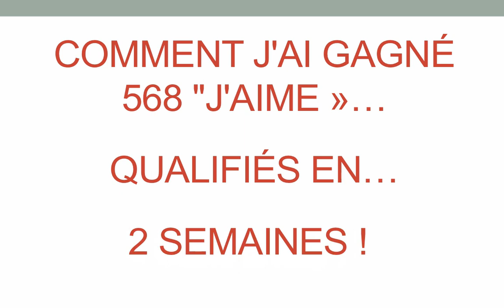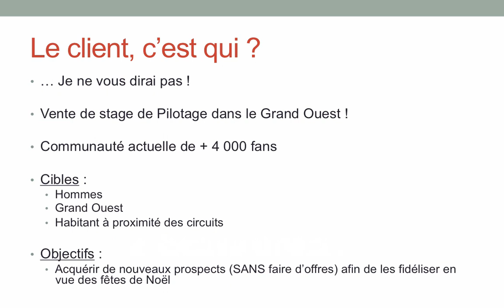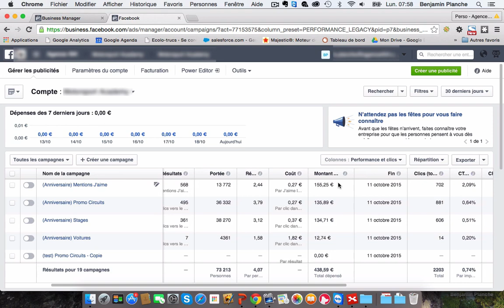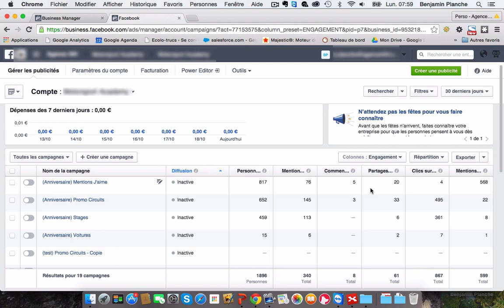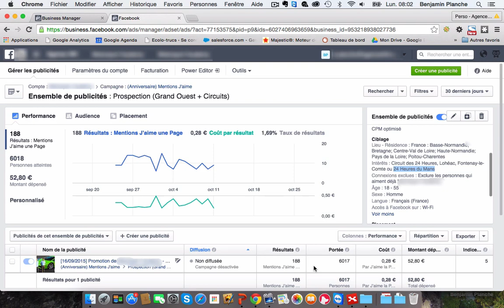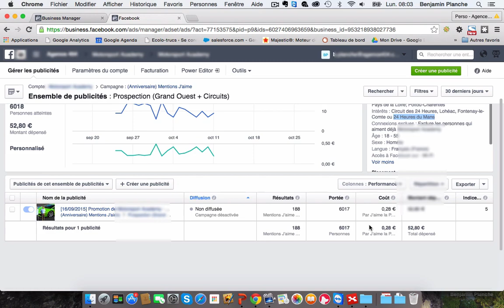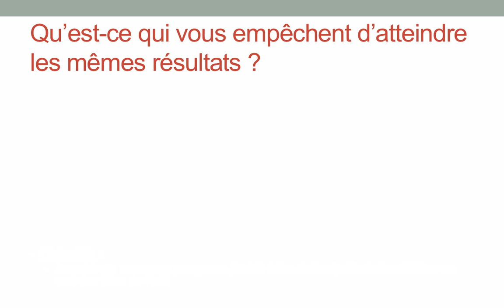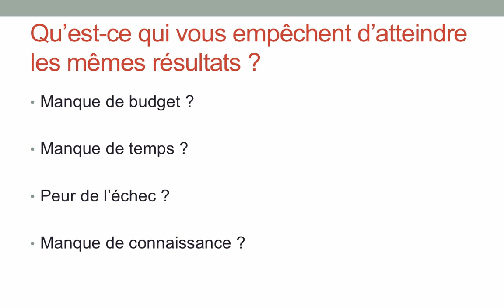Comment j'ai acquis 568 fans en 2 semaines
GRATUIT : Une méthode simple, expliquée pas-à-pas en vidéo,
pour Auto-entrepreneurs et Infopreneurs débutants, qui veulent maitriser la publicité sur Facebook

Envie de me suivre ?

Envie de maîtriser la publicité Facebook ?
3 modules offerts qui vous expliquent TOUT, de la stratégie à la mise en place